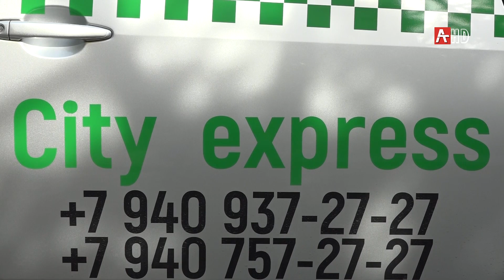Такси Сити Экспресс 08 10 19